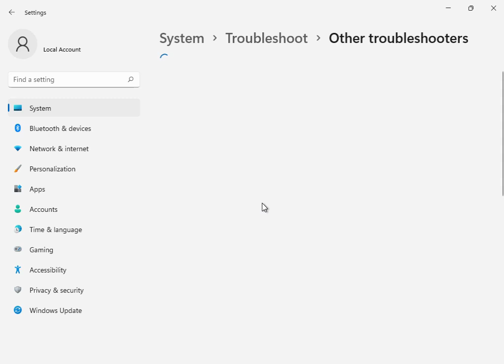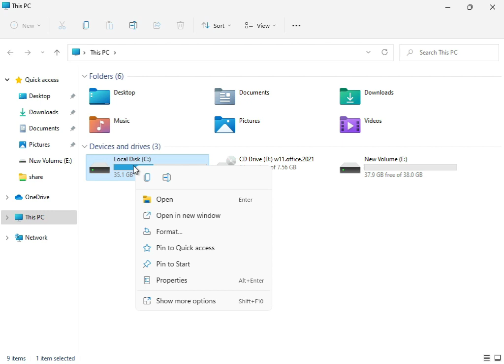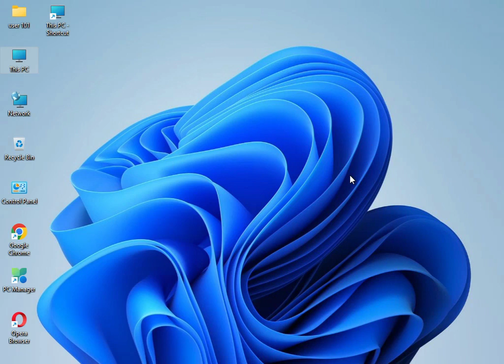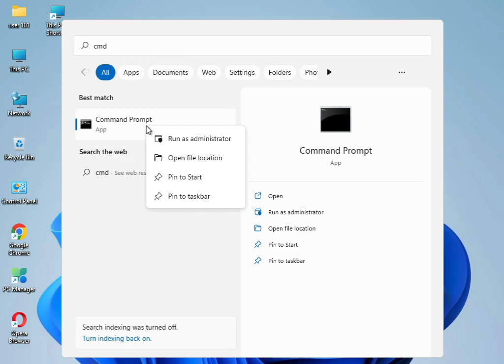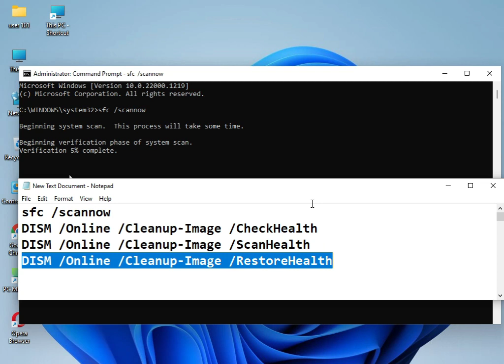How to fix Windows update error 0x80248007 windows 11 or 10